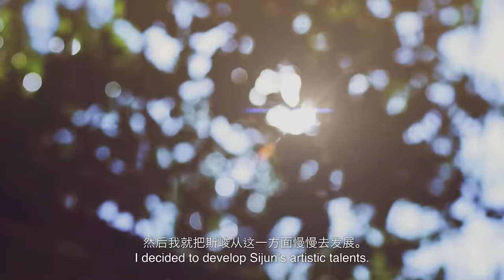Down Syndrome Artist, Sijun Thrives Against All Odds - Shaping Hearts 2022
What happens when you don’t give up? For 18 year old Sijun, it’s coming a long way from not being able to draw a straight line to establishing his signature style of paintings that are vibrant, expressive and optimistic..

Listen in to Sijun’s mum, Ms Ann Chong, share about the unexpected way she discovered Sijun’s talent in art and her secret sauce in helping Sijun to thrive.